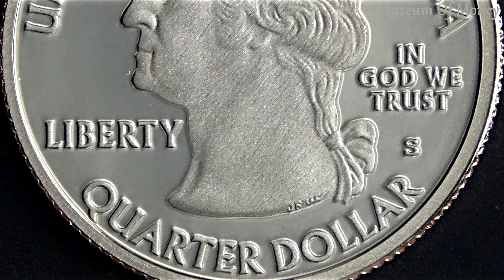United States 2009 District Of Columbia Quarter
This is a 25 cent coin from the United States of America this coin is minted for 2009. This quarter represents District Of Columbia. I zoomed in on the coin to show the great detail of it. Thank you and have a great day from Museum Of Money.